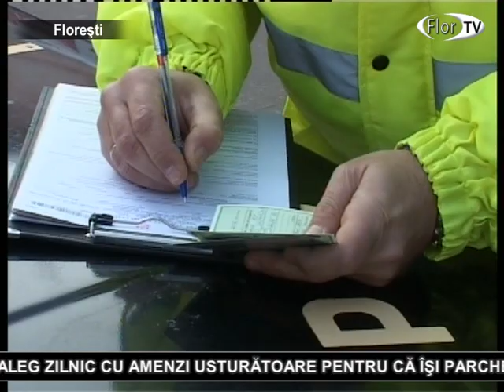Parcările în Florești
Poliţia Rutieră s-a pus serios pe treabă. Zeci de şoferi se aleg zilnic cu amenzi usturătoare pentru că îşi parchează ilegal maşinile. De la începutul anului curent, oamenii legii au ridicat peste 5 plăcuțe cu numere de înmatriculare ale autoturismelor lăsate. Unii conducători dau vina pe autorităţi şi lipsa locurilor de parcare, alţii însă, nu vor să recunoască că greşesc atunci când lasă maşina pe marginea drumului.